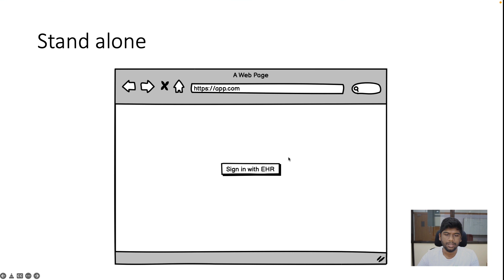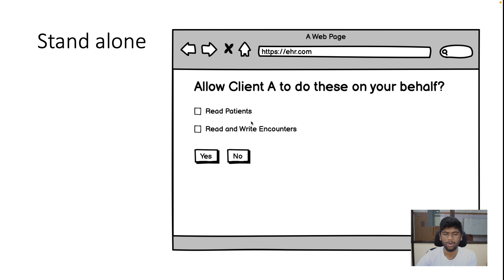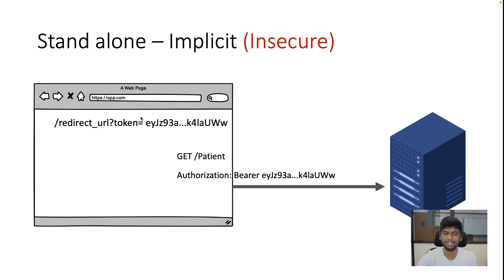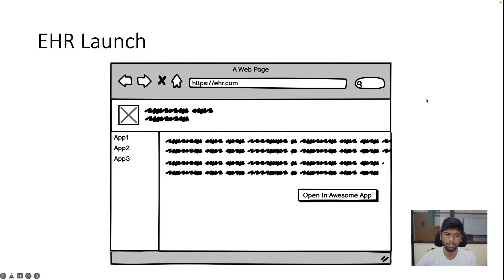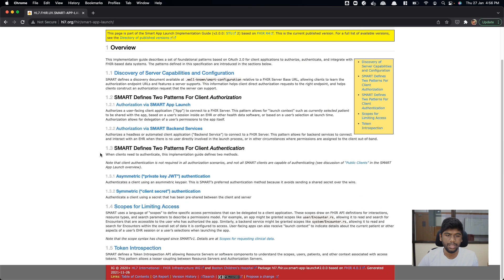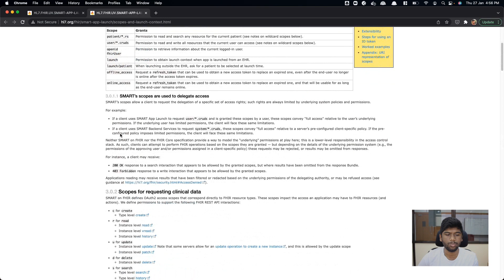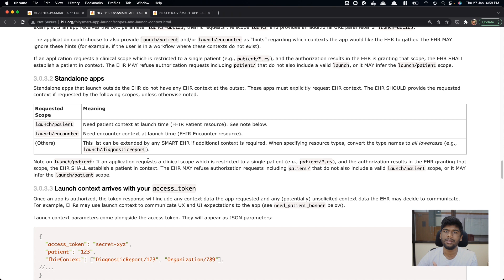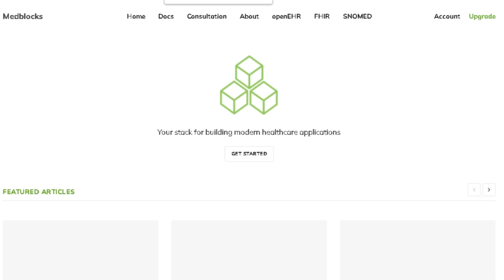SMART on FHIR - Frontend Flows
Do you want to become a FHIR 🔥 expert? You’ve just scratched the surface, master FHIR step-by-step with our Definitive FHIR Fundamentals Course.

Chapters:
0:00 - Introduction to Front-End Applications
0:25 - Explanation of the standalone launch in SMART on FHIR
1:08 - Understanding the authorization endpoint and its role in user authentication
2:38 - Different token exchange mechanisms: implicit flow and token endpoint usage
4:12 - Exploring the EHR launch parameter and its implementation
8:33 - Discussion on scopes for limiting access and granting permissions
11:03 - Overview of the complete launch framework of SMART on FHIR
11:45 - Considering integration aspects with EHR systems and API contexts
11:53 - Suggestions for improvement and feedback on the SMART on FHIR framework
12:29 - Conclusion

Are you intrigued by the potential of SMART on FHIR to revolutionize front-end applications in healthcare? Look no further! Dive into this comprehensive exploration of the SMART on FHIR protocol with a focus on standalone launches, perfect for both beginners and seasoned professionals. In this video, I unravel how SMART on FHIR seamlessly integrates with EHRs through front-end applications, from single-page applications to full-stack apps featuring dynamic user interfaces. Discover the mechanics of user authorization, secure data exchange, and how SMART on FHIR elevates healthcare interoperability to new heights.

🔥 What you'll learn:
- The essentials of SMART on FHIR for front-end and full-stack applications.
- Step-by-step guidance on leveraging the standalone launch process.
- The nuances of connecting apps with EHRs and ensuring secure data flow.
- Understanding OAuth 2 flows, including PKCE (Proof Key for Code Exchange) and the intricacies of the authorization endpoint.
- Insights into SMART on FHIR's unique features, like the launch parameter and scopes for precise access control.
- Strategies for optimizing app integration within EHR environments, including style customization and user interface considerations.

Just visit medblocks.com and stay ahead of the curve in healthcare technology innovation.